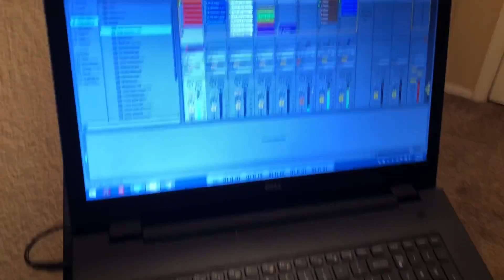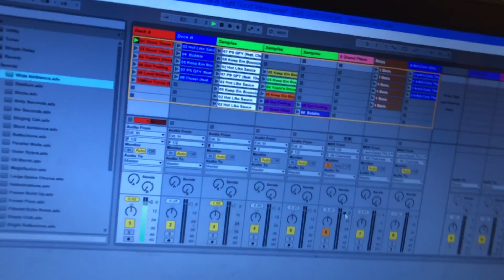Launchpad pro demo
Here is a few beats and samples I put together for one of my future SATORI NIGHTS shows where I’ll be playing a Glitch Hop set!

For more SATORI NIGHTS ...

SoundCloud.com/SatoriNights

Instagram.com/Satori_Nights

Facebook.com/SatoriNightsMusic